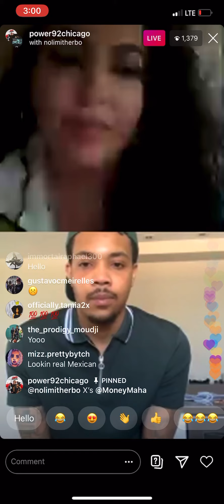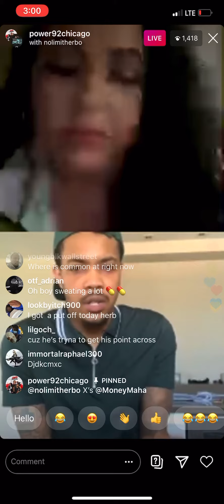G HERBO SPEAKERS ABOUT GUN VIOLENCE AND GROWING UP